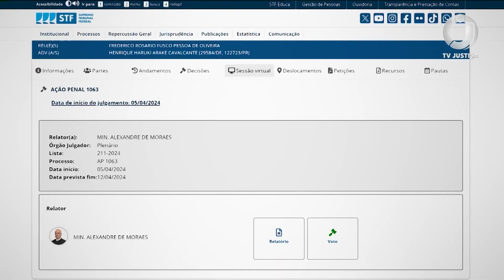📺 JJ – Ministro Alexandre de Moraes vota pela condenação de mais nove réus nos atos de 8/1/23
As penas propostas variam de 14 a 17 anos de prisão. O julgamento no Plenário Virtual começou hoje (5).